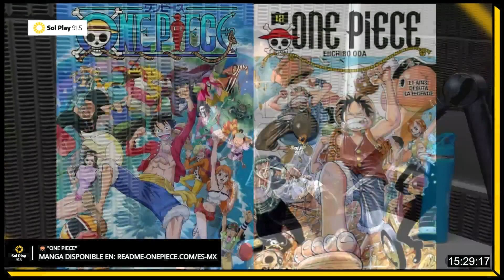🙈 Fede no te recomienda pero en realidad sí: "One Piece"